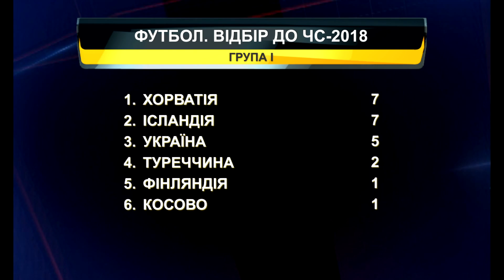Спорт 10 10 16